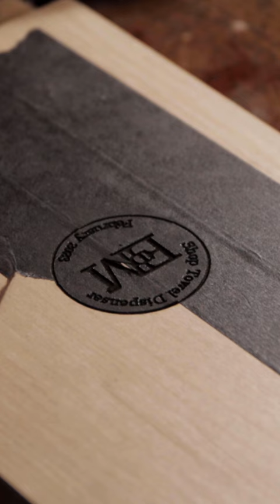Every Wood Shop Needs a Laser!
Lasers! Pew, Pew. You can find full length build videos on the main channel page.